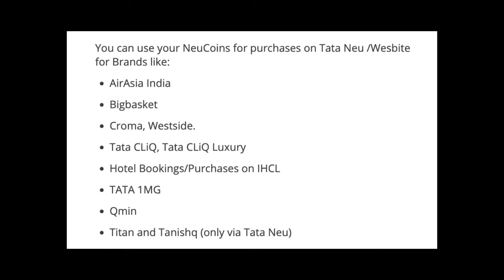HDFC TATA Neu Plus Credit Card Honest Review | Benefits, Charges & Eligibility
HDFC Tata Neu Plus Rupay Credit Card, your gateway to a world of exciting benefits and rewards!

 With the HDFC Tata Neu Plus Rupay Credit Card, you can unlock a world of convenience and financial flexibility. This card is designed to cater to the needs and aspirations of the modern lifestyle, offering a range of benefits that will enhance your shopping, dining, travel, and entertainment experiences.

HDFC TATA Neu Plus Credit Card